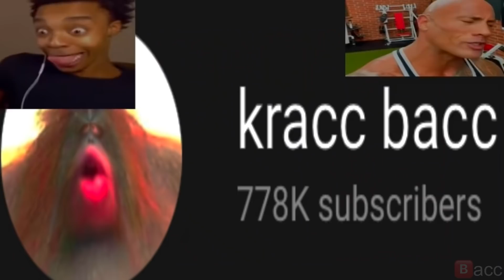i was in no way home….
i got a reference in the hit film spiderman no way home by toby magir and Andrew garfid!